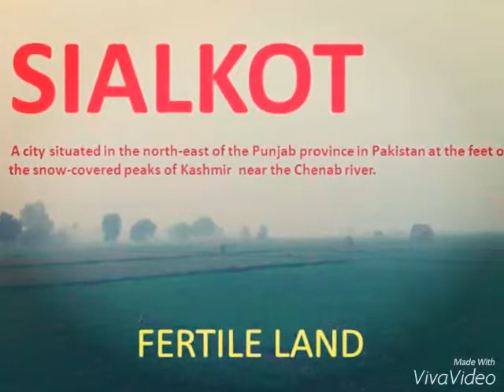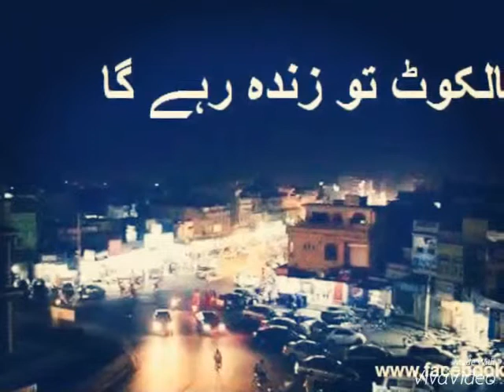Do roha na payar kiya sialkot sialkot aa pakistan